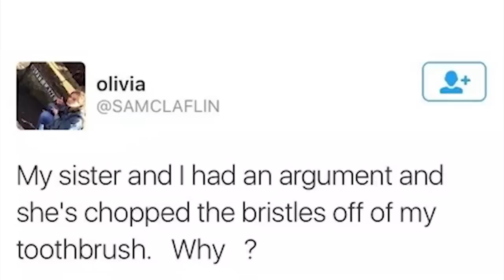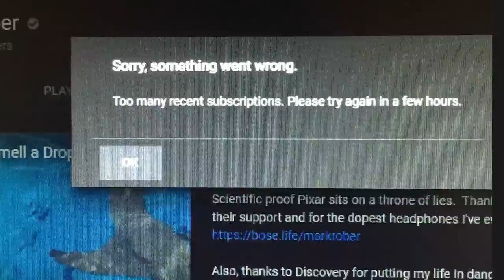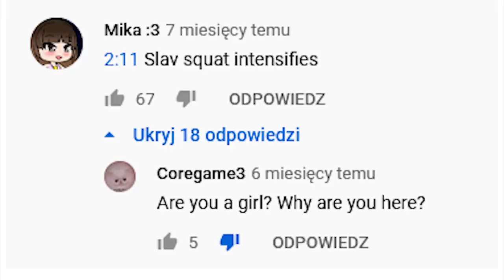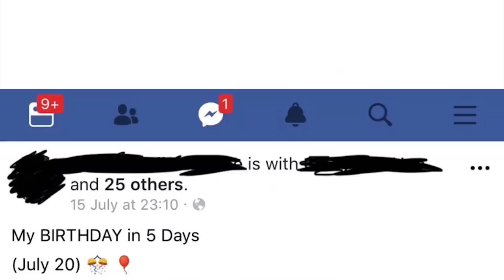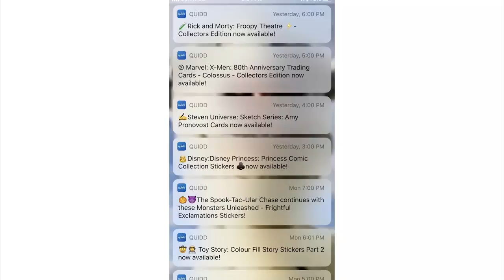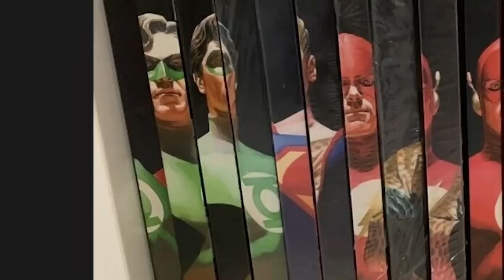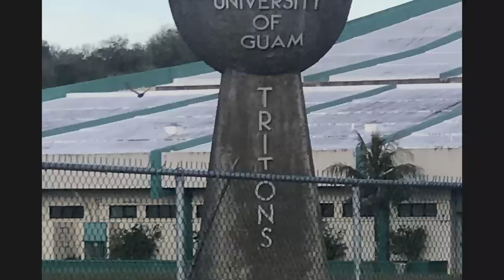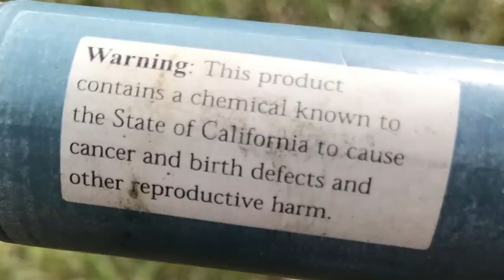r/Mildlyinfuriating | AHAHAHA WHY WHY WHY WHY WHY WHY WHY WHY WHY WHY WHY WHY WHY WHY WHY WHY WHY WH